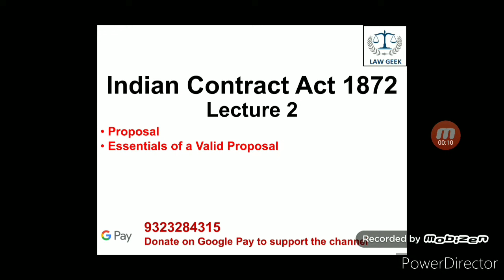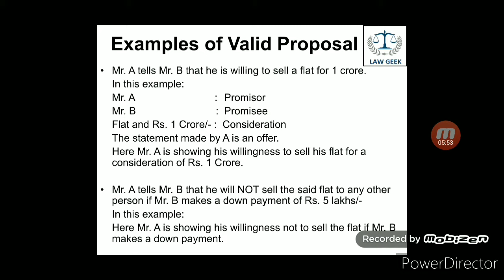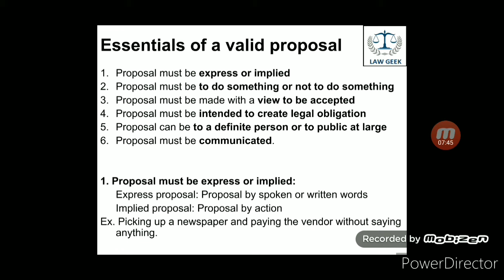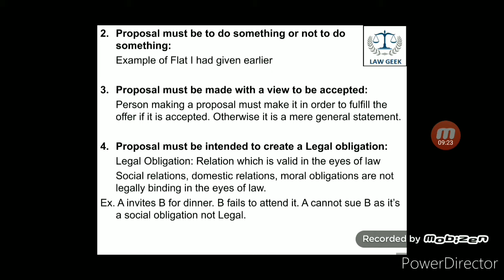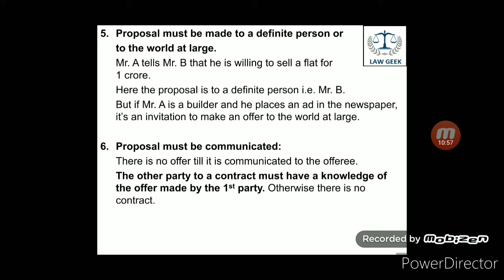Indian Contract Act: Lecture 2| Proposal and essentials of a valid proposal